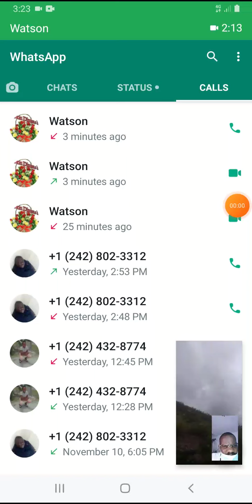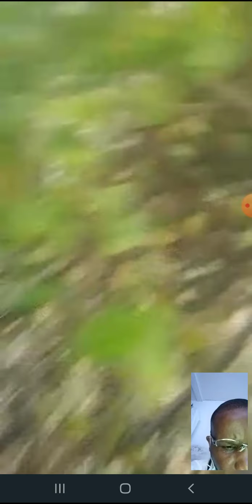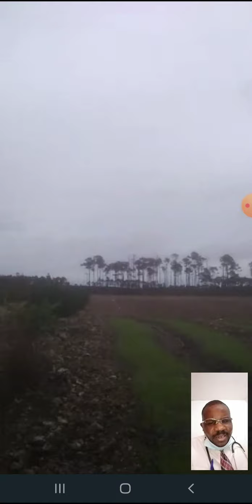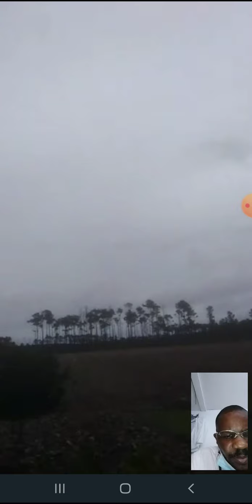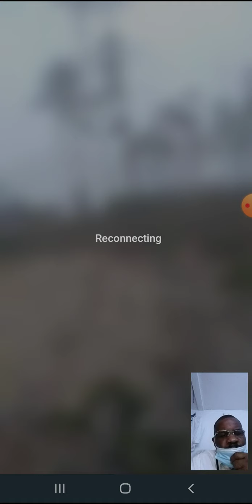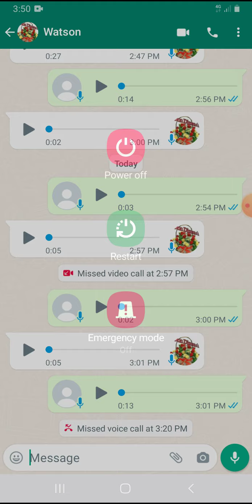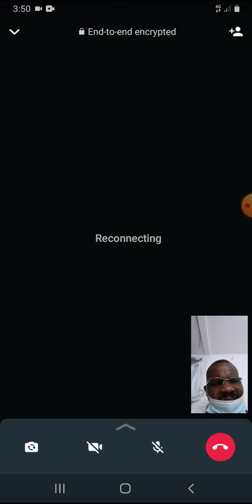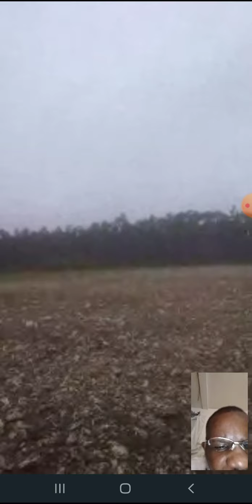November 12, 2021